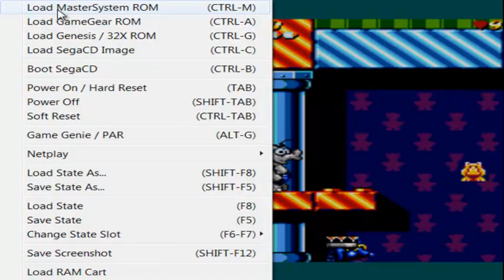Let´s play The Ottifants again - Part 4 - The Finalfants [GERMAN]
Wir erledigen den Rest des Dschungels und kämpfen uns durch bis zum Endboss! Werden wir Papa Paul alle Unterlagen bringen können? Oder werden wir auf den letzten Metern jämmerlich versagen? Und warum liest Otze während des LPs Zeitung??? Das alles und viel mehr erfahrt ihr in diesem finalen Part von "Let´s play The Ottifants again" ;)

Hiermit endet also mein drittes RE-Let´s Play, weitere sind eigentlich auch nicht geplant ;)

Als nächstes Projekt erwartet euch in Kürze "Wonder Boy in Monster Land". Ein Spiel, welches sich kurioserweise seit Februar 2010 unter "Geplante Projekte" befindet ;)